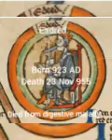All leaders of England and the UK